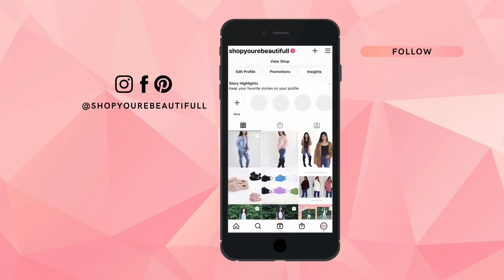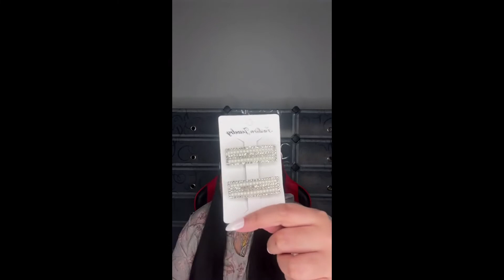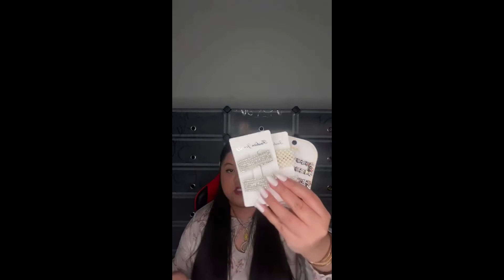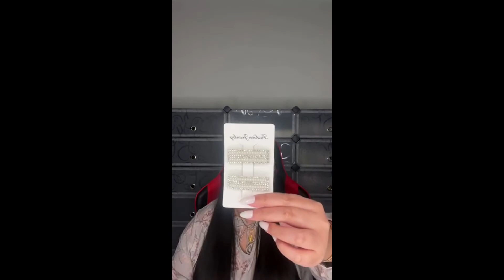🔴LIVE! YOU'RE BEAUTIFULL SO JUICY LIP GLOSS COLLECTION 💋 3/8/2022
Hi loves! Watch a replay of our Live.